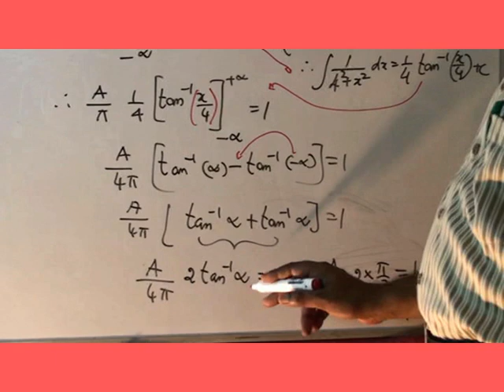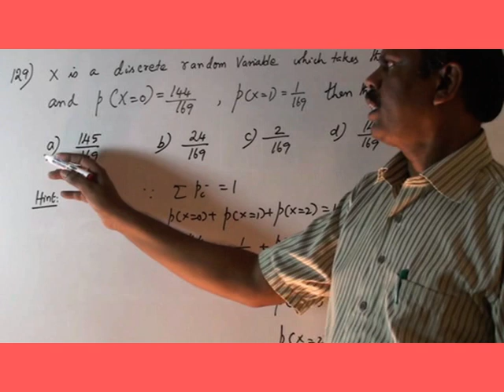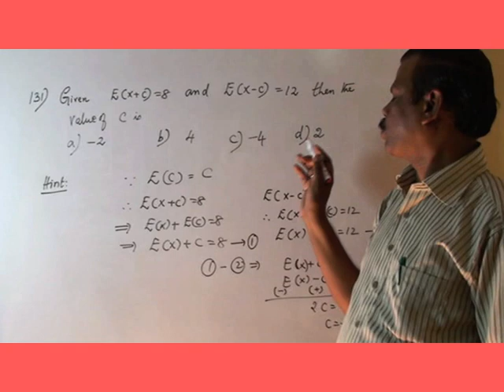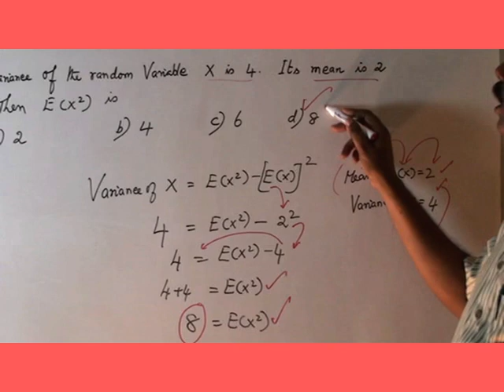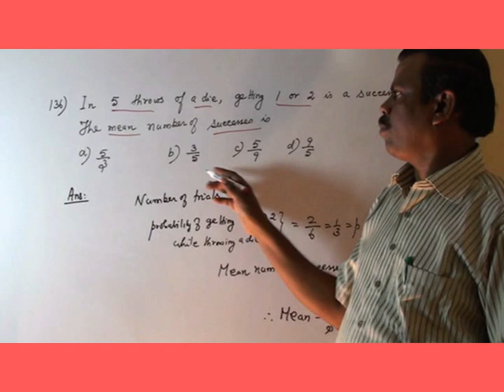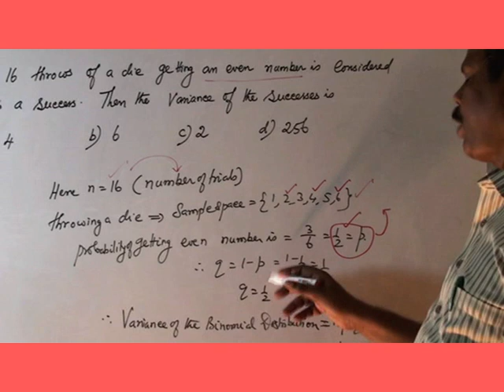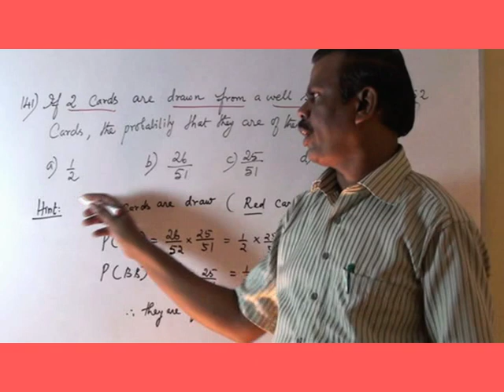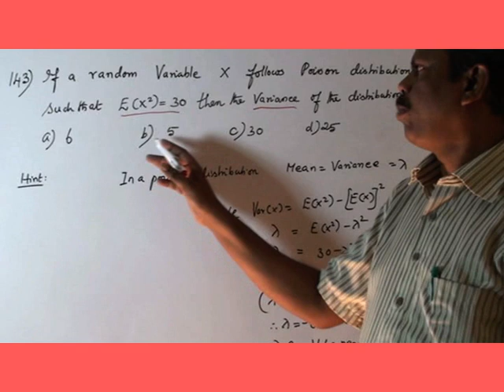+2 one mark 9